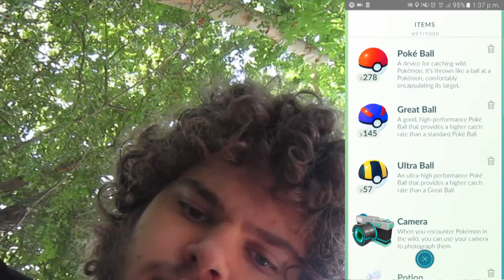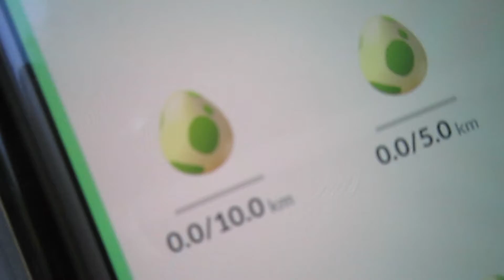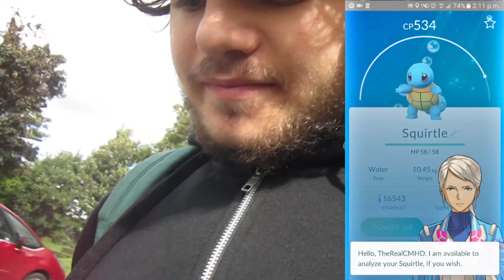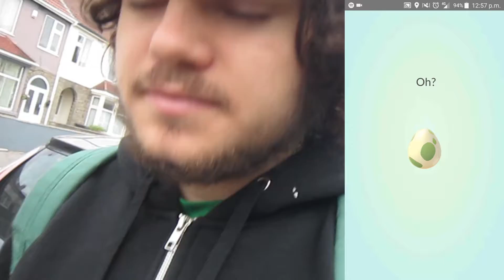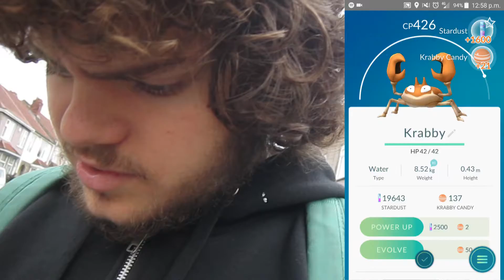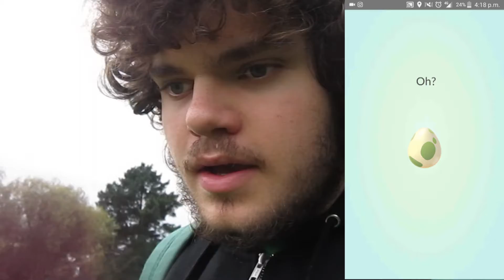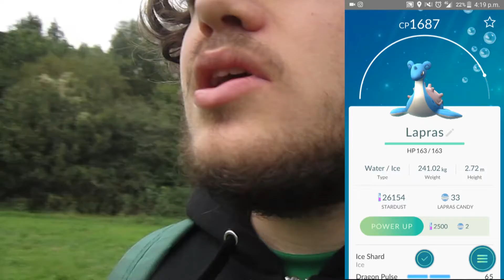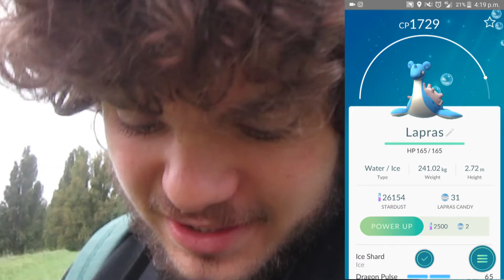Pokemon Go: Episode 8, Great catches and 10Km Egg!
In this episode I go to the GYM (like I've done before) and catch Pokemon on the way. I also hatch a 10km Egg!